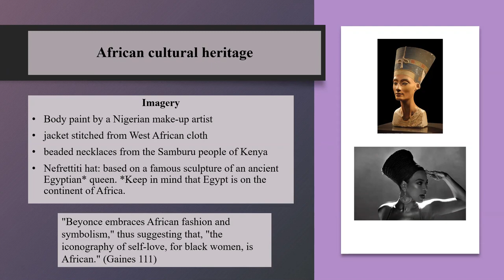Beyonce's "SORRY" (mini-lecture 2 of 5) African aesthetics: make-up, clothing & jewelry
In mini-lecture 2 of my series on Beyonce's "Sorry" music video from her Lemonade album, I discuss visual elements of an African cultural and artistic aesthetic that contributes to her message of Black female self-love through identifying with African cultural roots through style, jewelry, and make-up.

. ." by Zeffie Gaines, published in Taboo (April 2019), which I quote often in this lecture series.